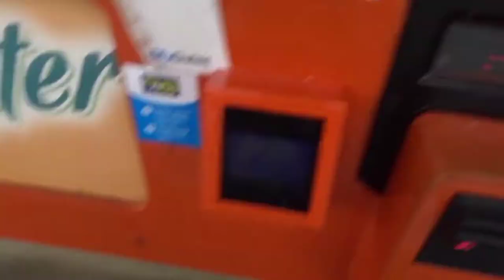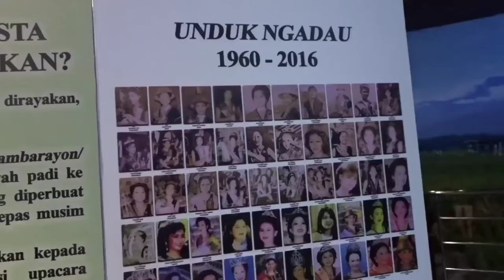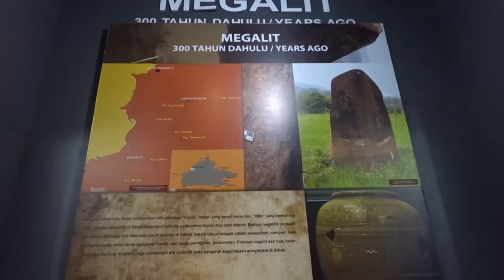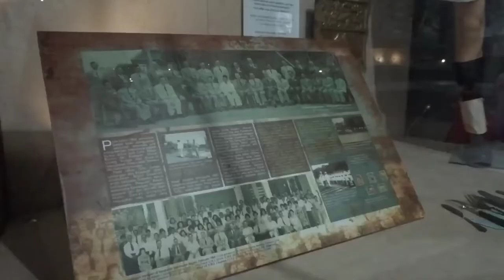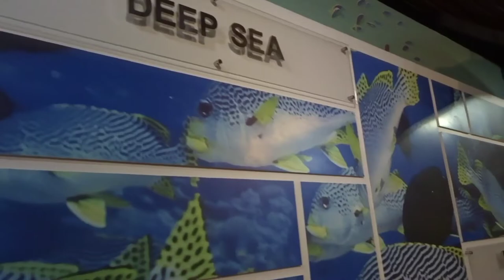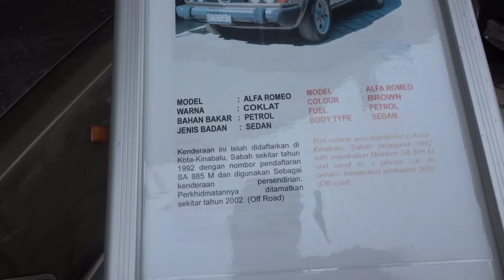MANSAU DISINI SEBELUM PKPB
Memandangkan Pkpb guys susah sudah mau Mansau di luar. Mungkin saya akan buat video di dalam rumah saja lah. Jaga diri semua.. kalau pergi luar kena pakai mask, mansau bersama mask kamu dan sentiasa sanitise tangan pakai hands sanitizer. Take care guys! Jangan lawan perintah yang telah ditetapkan oleh kerajaan. Kita jaga kita 2020.